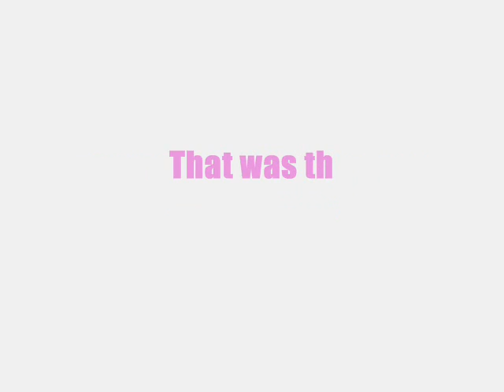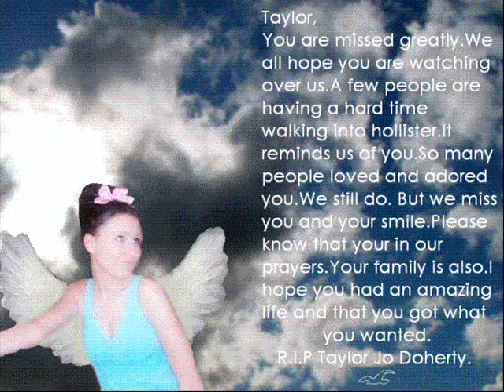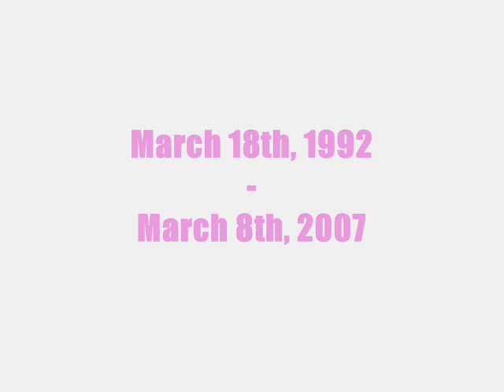Rest In Peace Taylor Doherty [ 3 months ]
It's been 3 months since Taylor's death...

Recently I was looking around MySpace when I found a local band had written a song just for Taylor. I thought it was so beautiful and decided to make another video for Taylor. She died on March 8th, 2007. Rest In Peace Taylor!! I miss you!

+ Photo Credit @ 3:05 by Katt +

Lyrics:
Gazing up into the stars.
Light shining through the dark.
Search for the smile I once knew.
In the colors and shades of black and blue.
It all happened way too fast.
Now there's silence here at last.
I never thought I'd see you fall.
The way you went was so unexpected.
Your life so shortly spent.

Now I know, you'll never know how much time you had left.
And I know, you'll never know when there's just one more breath.

I never got the chance to say all this I pray for.
And now I wish I would have told you that I loved you.
Now I know that I miss you.
Did you know that I loved you?
Now I miss you.

I can't believe you're not here.
Sorrow reflected in my tears.
I never got the chance to tell you how much you meant to me.
Now I'm left here all alone with only memories of you.